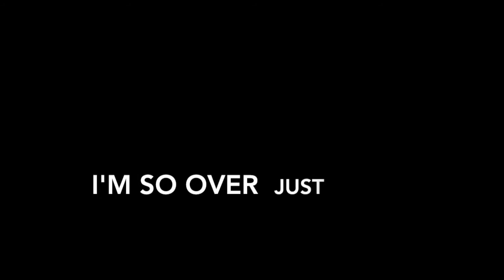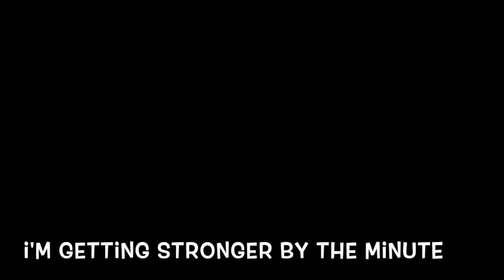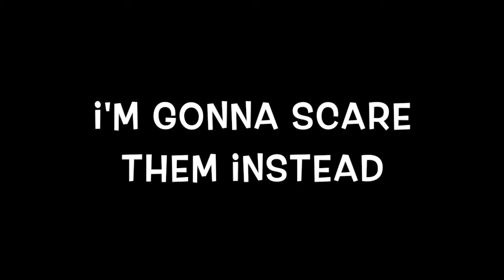STEPHIE GRACE - little monsters (Official Lyric Video)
little monsters
Production, Mixing & Mastering:  Tom Read

The second single from Stephie Grace's We're Not Meant To Do This Alone project, inspired by and supporting Mental Health Awareness.

50% of all single sales of little monsters (and all the other songs from the project) will go to @Rethink Mental Illness.

Every song for this project aims to bring comfort, hope and strength to those who suffer from mental health problems.

To find out more about the project and follow Stephie's Blog, please go